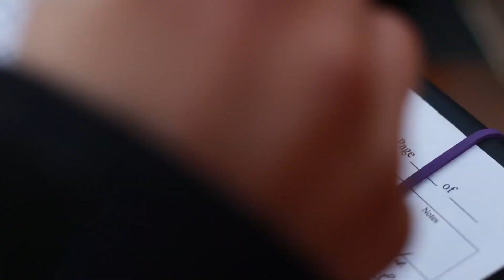Protecting Manitoba's Beluga Estuaries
This video is about Protecting Manitoba's Beluga Estuaries.

© The Pew Charitable Trusts and Ducks Unlimited